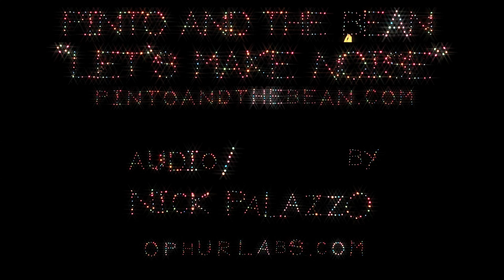Pinto And The Bean - Let's Make Noise - Official Music Video (Indie Rock, Alternative Rock 2020 🎵)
Please comment and share!  and sign up on our email list to get 6 free song downloads. If you like Pinto And The Bean, please help spread the word.

This video was filmed entirely on Paul's Iphone 4S. The song was recorded and mixed using Apple's Logic Pro 7. The video was edited using Apple's Final Cut Pro 7 on a 13" Macbook Pro. You can change the quality on the lower right of the video window to watch it in HD or Super HD.

Special thanks to Nick Palazzo (ophurlabs.com) for quite possibly being the first person to produce a song, design and build elaborate props for a music video to that song, and then film, direct, and edit the music video for the song.

This is one of our first, back when we were obsessed with the pop punk type beat or what Ivan likes to call the blink 182 type beat indie rock we were making when we. started this little project.

Let's Make Noise

Lyrics:
I didn't know how this ship went down
I didn't know what love was until now
I wasted time to feel alive and let the world pass me by
A painless way to die

Let's make noise, so much noise
It drowns out the dead sound
Of my heart then let's start again
Then let's start again

I walk through this noisy city
I still can't find the friends that left me
I love it here, I hate it here
There is nowhere anymore or anywhere

In a field I was a child
The sky was mine

Of our hearts then let's start again

Thanks for visiting our Youtube channel.  We're just a little 2 piece band from Chicago, Illinois and we write some form of shoegaze post punk indie 2020 synth pop.

Or, to make that easier to digest...we love to write catchy indie-rock music that actually moves you, and we hope you dig the tunes and music videos you'll find on this channel.  For some unearthly reason, our music tends to attract geeks and gamers...maybe cause we're pretty nerdy ourselves.